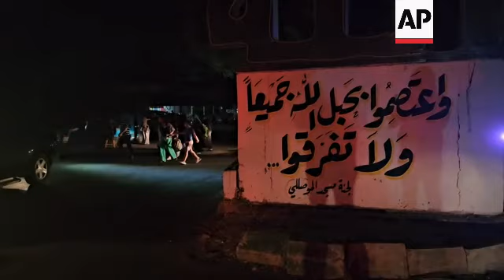Clashes resume at largest Palestinian refugee camp in Lebanon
RESTRICTION SUMMARY:

ASSOCIATED PRESS
Sidon, Lebanon - 8 September 2023
++NIGHT SHOTS++
1. Various top shots of explosions and gunshots inside Ein el-Hilweh refugee camp, UPSOUND of explosions and gunfire

ASSOCIATED PRESS
Sidon, Lebanon - 7 September 2023
++NIGHT SHOTS++
2. Ambulance arriving at Ein el-Hilweh refugee camp
3. Various of people fleeing
4. Mid of ambulances at the camp
5. Various of people in vehicles leaving

ASSOCIATED PRESS
++NIGHT SHOTS++
6. Various top shots of Ein el-Hilweh refugee camp and the area around, UPSOUND of gunfire
STORYLINE:
Clashes resumed in Lebanon’s largest Palestinian refugee camp, with heavy gunfire and shelling wounding several people and prompting residents of the camp and the surrounding area to flee on Friday.

Several days of street battles had broken out in the camp, Ein el-Hilweh, between Palestinian President Mahmoud Abbas’ Fatah movement and Islamist groups after Fatah accused the Islamists of gunning down one of their military generals on July 30.

Those street battles left at least 13 dead and dozens wounded, and forced hundreds to flee from their homes.

An uneasy truce had been in place since Aug. 3, but clashes were widely expected to resume as the Islamist groups have not handed over the accused killers of the Fatah general, Mohammad “Abu Ashraf” al-Armoushi to the Lebanese judiciary as demanded by a committee of Palestinian factions earlier this month.

A committee of Palestinian factions in Ein el-Hilweh announced on Tuesday that their joint security forces would launch raids in search of the accused killers.

Fatah officials said that the Islamist groups had launched an attack Thursday night in an attempt to forestall plans by the joint security forces to clear militants out of schools they had been occupying in the camp on Friday.

The state-run National News Agency reported six people were wounded, including an elderly man, and transported to hospitals overnight.

There were no immediate reports of deaths.

The public Lebanese University announced it would close its branches in the city of Sidon, which is adjacent to the camp, and postpone scheduled exams in light of the fighting.

AP video shot by Mohammad Zinati